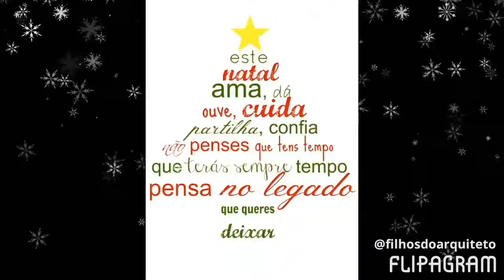Feliz Natal - Filhos do Arquiteto Anéis Maçônicos e Medievais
A todos Clientes e amigos desejamos um Natal repleto de realizações, saúde e prosperidade a todos.

Que em 2017 possamos continuar Iluminando a todos com o Brilho de Nossas Jóias.